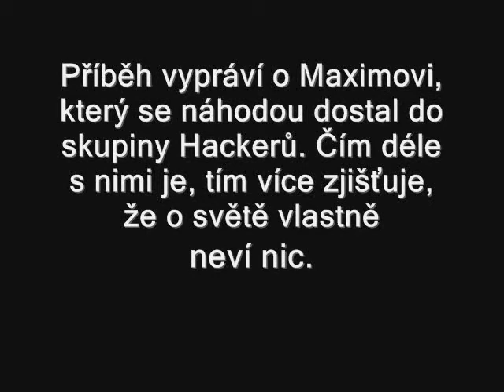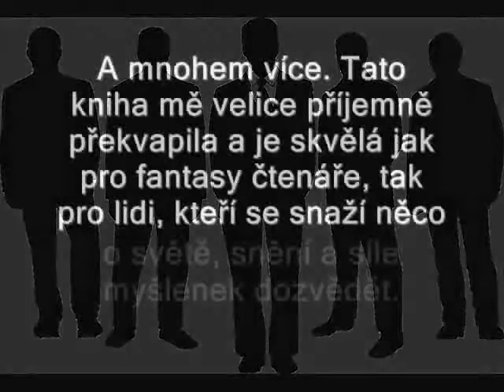Hackeři snů (Andrey Reutov) Book Trailer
Book trailer ke knize Hackeři snů (Dream Searchers) od autora Andreje Reutova. Enoy :)